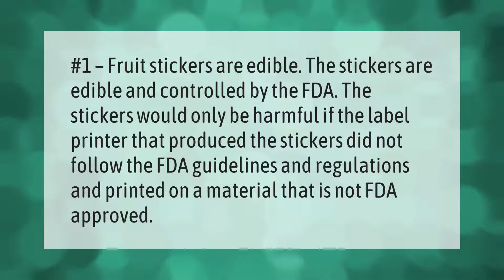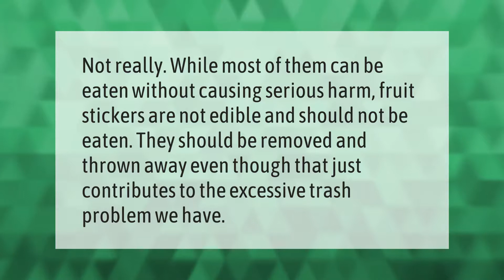Are fruit stickers edible FDA?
00:00 - Are fruit stickers edible FDA?
00:36 - Is sticker adhesive toxic?
01:07 - What happens when you swallow a sticker?
01:37 - Are lemon stickers edible?

Laura S. Harris (2021, August 21.) Are fruit stickers edible FDA?
    AskAbout.video/articles/Are-fruit-stickers-edible-FDA-260211